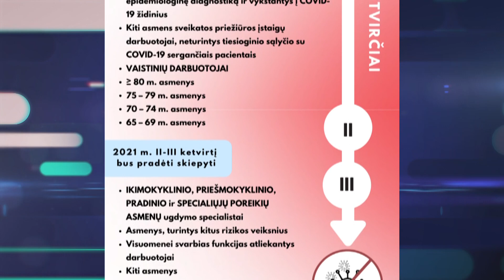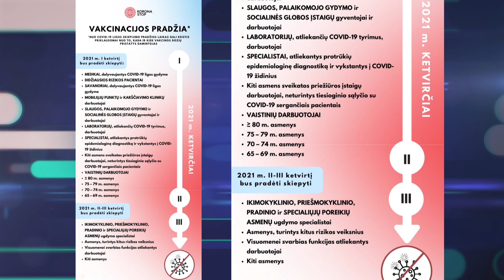Savaitės įvykiai su Daiva Žeimytė-Bilienė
Nuo sausio 10 dienos kiekvieną sekmadienį kviečiame žiūrėti laidą „Savaitės įvykiai“. Laidos vedėja Daiva Žeimytė-Bilienė su Vilniaus politikos analizės instituto vyr. analitiku Marium Laurinavičium aptars situaciją Amerikoje. Šią savaitę Trumpo šalinininkai įsiveržė į Kapitolijų. Kokios bus pasekmės demokratijai?

Kitą laidos tema – prasidėjusi vakcinacija mūsų šalyje. Šią savaitę buvo paskelbta skiepijimo nuo koronaviruso tvarka. Sveikatos apsaugos ministras Arūnas Dulkys sakė, kad nuo šiol Lietuvą pasieks reguliarios, savaitinės vakcinų siuntos. Pranešta apie tai, kad persirgusiųjų covid-19 skiepyti neplanuoja.

Ką turime žinoti apie vakcinų pašalinius poveikius? Į šį klausimą atsakinės infektologas Saulius Čaplinskas.

Laida Savaitės įvykiai sekmadienį 19:30 per Delfi televiziją.